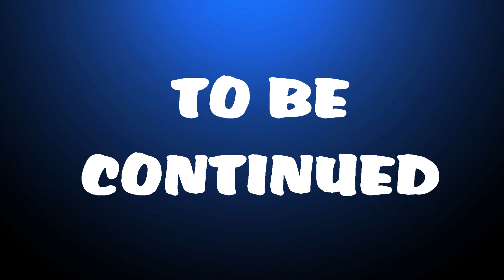PvZ Funny Animation #20: Crazy Dave and Green Shadow Vs Knight Zombie | Jan Cartoon